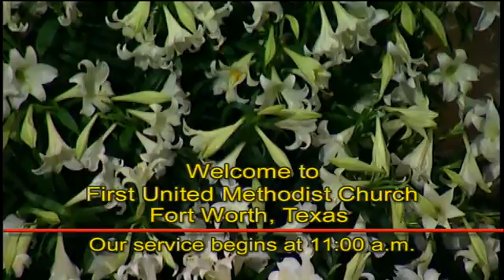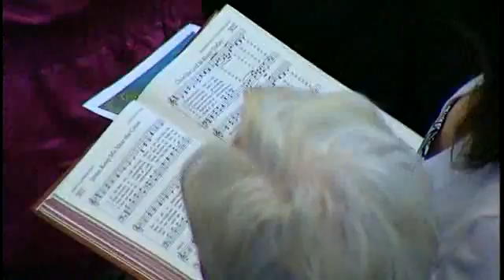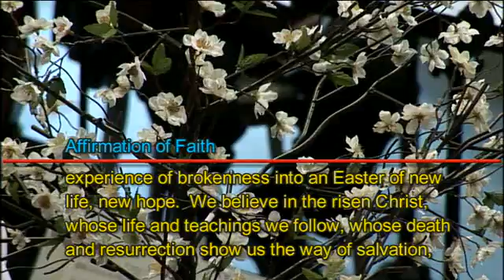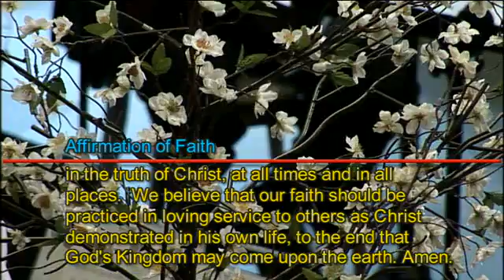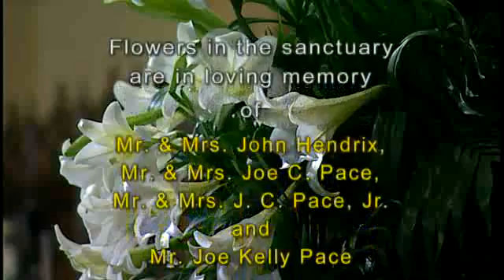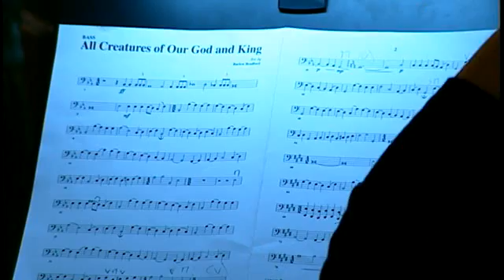March 31, 2013 - Sanctuary Worship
Traditional Worship service in the Sanctuary at First United Methodist Church in Fort Worth, Texas on Easter Sunday.

The traditional worship service is streamed live every Sunday, starting at 10:55 am Central - viewable on the Church's Web site.